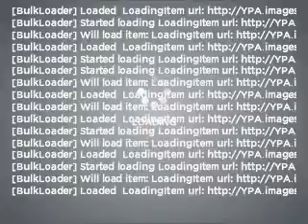1996 Mercedes-Benz E-Class - Santa Ana Ca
Year: 1996
Make: Mercedes-Benz
Model: E-Class
Trim: E320
Engine: 3.2 liter inline 6 cylinder 24 valve
Transmission: 4-Speed Automatic
Color: Black
Mileage: 123679
Address:
2423 South Main Street